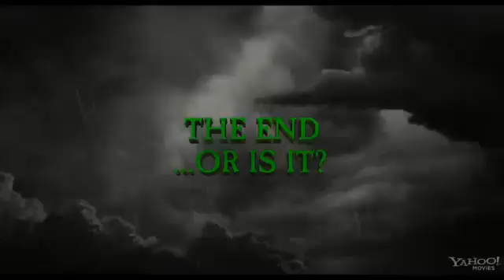Frankenweenie Trailer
Frankenweenie is a 3D stop-motion movie coming this October. It is directed by Tim Burton, and frankly it looks pretty cool.